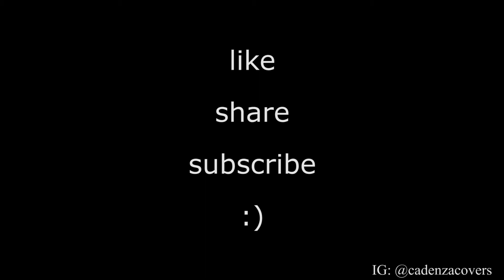[Violin Cover/小提琴] 等你下課 Waiting For You - 周杰倫 Jay Chou (with 楊瑞代)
为什么没有人等我下课